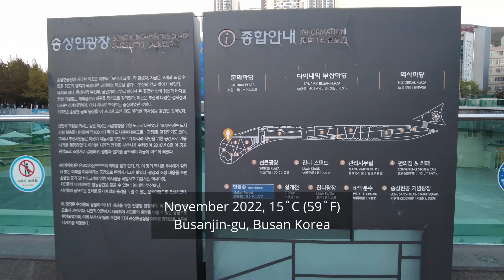釜山都心の芝生広場として有名な宋象賢(ソンサンヒョン)広場とソミョンウォーキングツアー